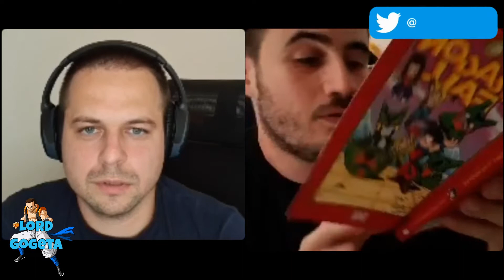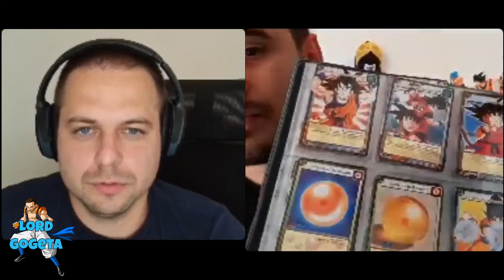Replay Instagram : Dans la collection de Instageekosan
Replay du live Instagram qui a eu lieu le 18 Juillet à 15h avec Instageekosan.
Au programme collection, questions, bonne humeur, ...
Chaine basé sur les manga et anime Dragon Ball, Dragon Ball Z, Dragon Ball Super et Super Dragon Ball Heroes.